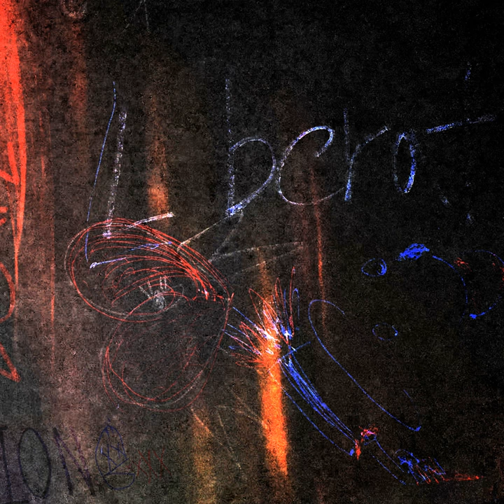Pure Cure (Feat. Jvcki Wai)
Pure Cure (Feat. Jvcki Wai) · HD BL4CK

Liberation